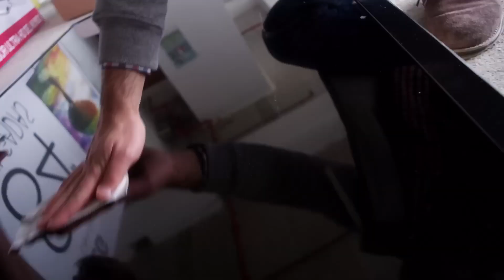Ultra Gerçeklik: Bu durumda ne yapardınız? - LG Meteor Şakası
LG Electronics, bir önceki reklam kampanyasıyla ultra yüksek çözünürlüklü TV'sinin olağanüstü görüntü kalitesini gözler önüne sermişti. Bu viral pazarlama stratejisi kapsamında hazırlanan gizli kamera şakasıyla, LG büyük bir etki yaratmayı başarmıştı.

Reklam filmi, iş görüşmesine gelen adayları beklenmedik bir deneyimle karşı karşıya bırakmıştı. İşte tam o anlarda, ofisin penceresiymiş gibi tasarlanmış 82 inç Ultra HD TV devreye girmişti. İlk başta sıradan bir iş mülakatı gibi görünen süreç, adayları gerçekliğin sınırlarını zorlayan bir hikayenin içine çekmişti.

Adaylar, sahte pencereden yavaşça beliren devasa bir meteor ve parıldayan turuncu ışık karşısında şaşkınlık ve paniğe kapılmışlardı. O an, meteorun şehre düşmesiyle birlikte ofisi saran toz bulutu, adeta gerçek bir felaketin ortasında olduklarını düşündürmüştü. Ancak tam da o noktada, LG'nin sürprizi açığa çıkmıştı: Adaylar aslında LG TV'nin "ultra gerçeklik" deneyimini yaşıyorlardı.

LG, bu reklamla birlikte ürününün kristal net görüntü kalitesini unutulmaz bir şekilde sergilemeyi başarmıştı. Yıllardır Intertek ve UL gibi saygın sertifikasyon kuruluşları tarafından onaylanan TV'nin gerçekçiliği, geleneksel reklam yöntemleriyle tam anlamıyla aktarılamamıştı. Bu nedenle LG, viral pazarlama stratejisine yönelerek reklamı YouTube platformunda paylaşmıştı. Bu hareket büyük bir etki yaratmış, izleyici sayısı hızla artmıştı. İlk beş günde 5 milyon izlenmeye ulaşan reklam, üç hafta içinde ise 10 milyon izlenmeyi aşmıştı.

LG'nin reklam stratejisi, pazarlama iletişimi derslerinde öğrenilen "SCORE" yöntemine tam anlamıyla uygun bir şekilde hedef kitle üzerinde büyük bir etki yaratmıştı. Özellikle sosyal medyayı aktif bir şekilde kullanan ve HD TV satın alma gücüne sahip olan 30-35 yaş arası insanlara odaklanan bu reklam, ürünün basit ve net bir şekilde yüksek kaliteli görüntüler sunduğunu vurgulamıştı.

LG Meteor Şakası, yaratıcı gizli kamera şakasıyla birlikte "film gibi bir hikaye" anlatımıyla akıllarda iz bırakan bir reklam olarak öne çıkmıştı. Bu etkileyici reklam sayesinde LG, ürününün üstün özelliklerini unutulmaz bir şekilde kanıtlamıştı.

Ayrıca Bundle, Nabız, Google News üzerinden güncel haberlerimizi takip edebilirsiniz.